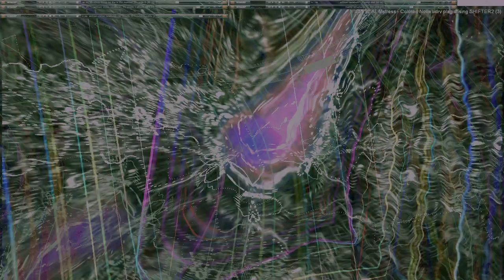Movie 24 09 27 15h46m46s series H time puppets part one